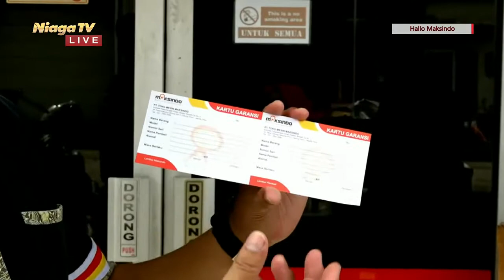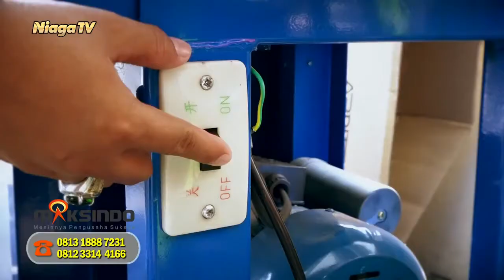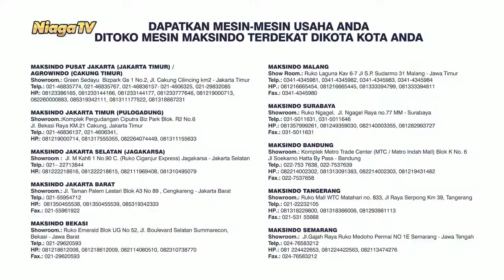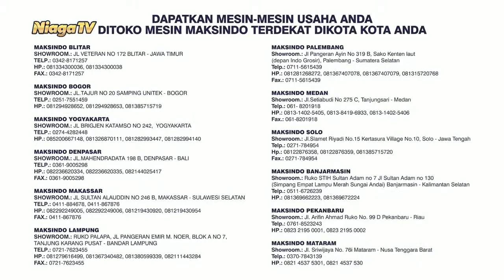Mesin Cetak Mie MKS-350 Maksindo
[Hallo Maksindo]

Peluang Usaha Menguntungkan Produksi Mie Skala UMKM Dan Rumahan

Type Mesin: Mesin Cetak Mie MKS-350

Bersama : Rizal & Jamal
Langsung dari : Maksindo Pusat, Cakung - Jakarta Timur